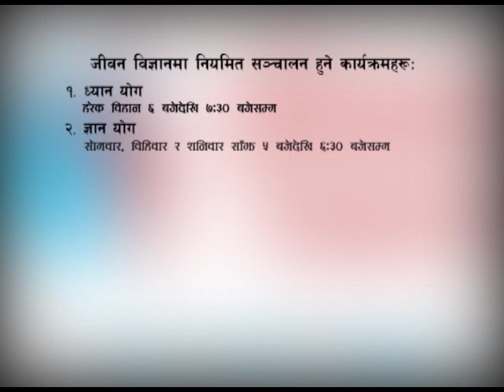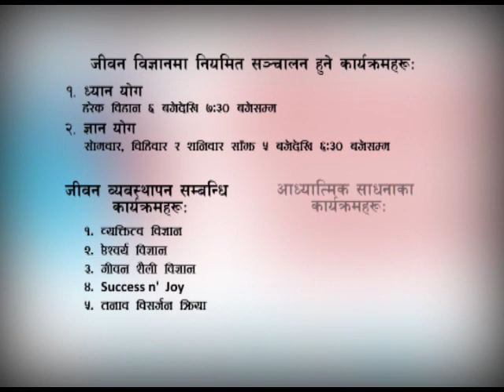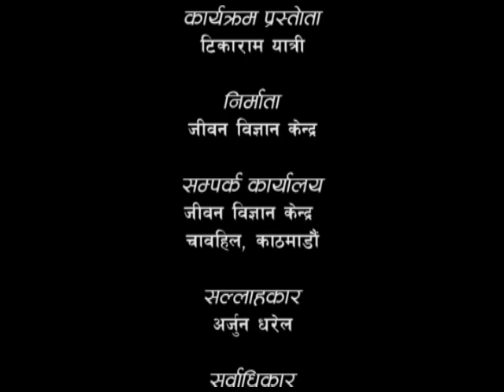Bhaktiyog and Anahata Chakra - 02 (भक्तियोग र अनाहत चक्र - ०२ ) Episode 322